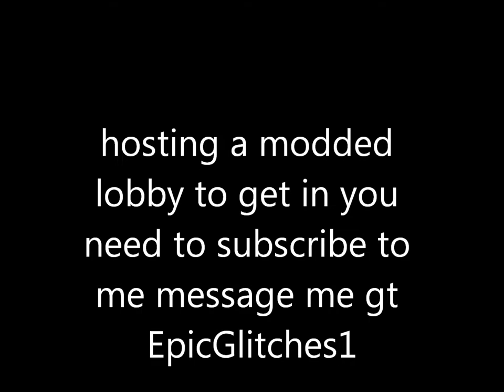mw3 modded lobby.wmv